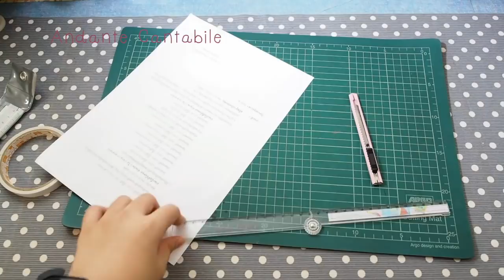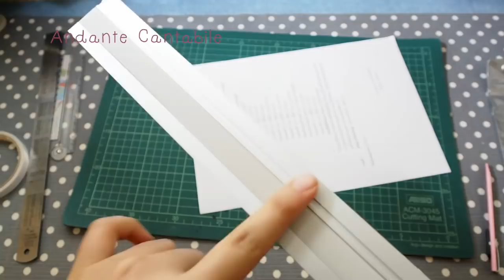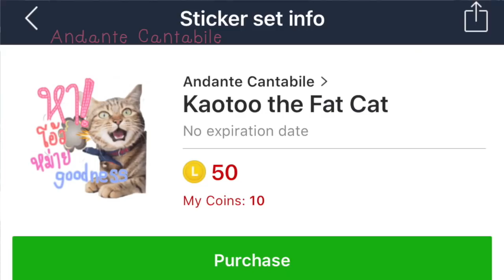Review ไม้บรรทัดหรือโล่ ใช้แล้วมีดไม่บาดมือ!?! + ทำกล่องของขวัญรูปกล้องกันค่ะ!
(link download template อยู่ทางนี้ค่า)

เรื่องมีอยู่ว่า ทางบริษัท Croco ที่แสนน่ารักส่งไม้บรรทัดสุดพิเศษมาให้น้ำหวานค่ะ ที่ทางแบรนด์บอกว่ามีระบบป้องกันมีดคัตเตอร์บาดมือ แล้วยังมี non-slippery อยู่ด้านล่างทำให้จับเบาๆ ไม้บรรทัดก็ไม่ดิ้นไปไหน จริงๆก็ดองไว้เกือบ 2 สัปดาห์ เพราะยังหา content มาลองใช้ยาวๆไม่ได้ค่ะ

ส่วนใครอยากอุดหนุน Sticker line ข้าวตู คลิกทางนี้ได้เลยค่ะ
ใครไม่มีบัตรเดบิต, เครดิต สามารถ
1. เติมเงินทรูมันนี่ที่ 7/11 เอารหัสมาซื้อได้
2. ซื้อ line prepaid ที่ 7/11
3. อ้อนคนอื่นให้ซือให้ค่ะ ฮ่าๆๆๆ

website เจ้าของ template กล่องรูปกล้อง
อยากได้สีชมพู?
อยากได้สีอื่นๆ?
-ไม่มี- ฮ่าๆๆ

CREDIT CORNER
Artist: Otis McDonald
Genre: R&B and Soul
Mood: Happy